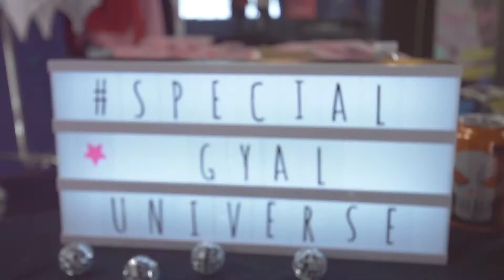SOCA QUEEN UNIVERSE ROUND 2 - LAYLUCHA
SOCA QUEEN UNIVERSE 2019 ROUND 2
PARIS
AT SPECIAL GYAL UNIVERSE